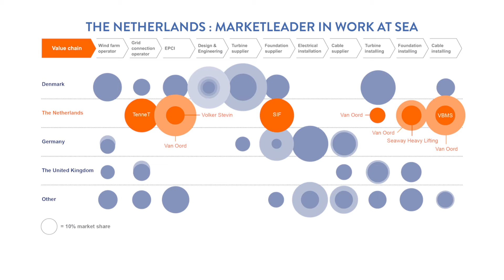Offshore Wind Energy The Powerplant of Northwestern Europe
(noot: deze film is niet door Streeff geproduceerd)